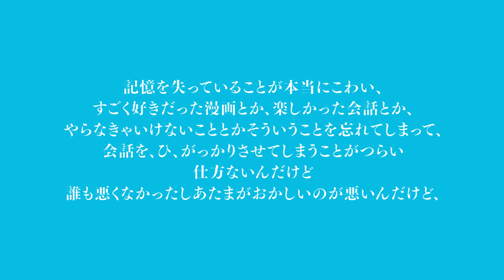【歌ってみた】フラジール / ぬゆり【Kotone(天神子兎音)cover】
報わないで。

▼本家様
ぬゆり さん『フラジール』

▼イラスト
ろ樹 さん

▼動画
KRga さん